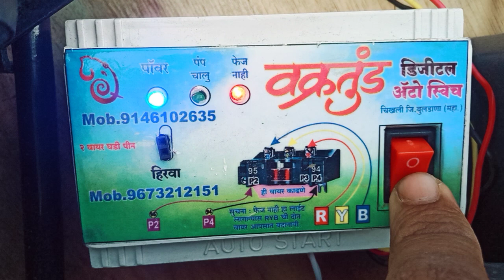start moter in borwell water